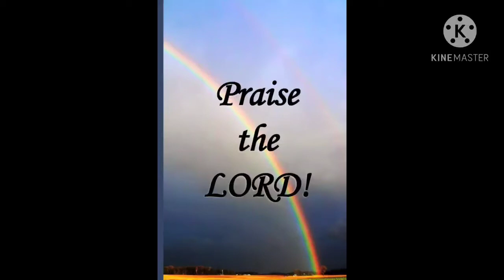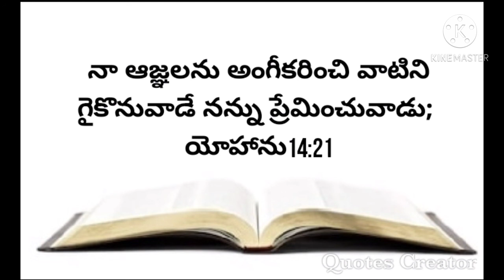నేటి వాగ్దానము 14-11-2020నా ఆజ్ఞలను అంగీకరించి వాటిని గైకొనువాడే నన్ను ప్రేమించువాడు;